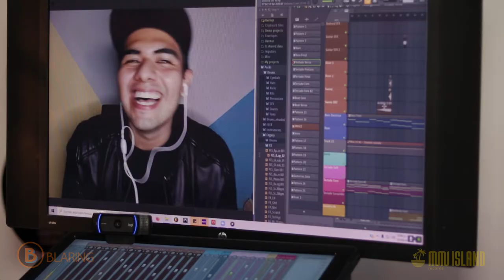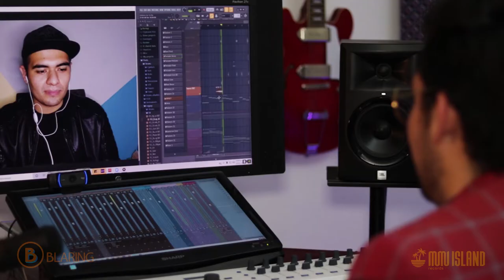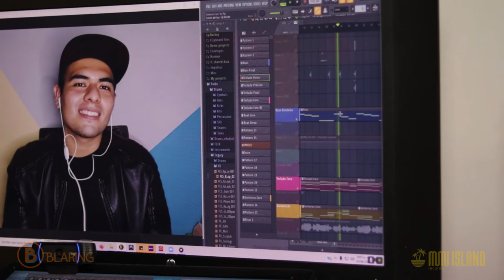"DETRAS DE LA CANCIÓN" DEBERÍA DE SER YO - MIGUEL GIRÓN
El productor Muisli explica el proceso creativo y técnico de la canción "Debería de ser yo" del artista  Miguel Girón . Músico de la familia Mumu Island.

Director y Producción: Omar Drioli & Fernando Luna
Arte: Goya Blanco
Entrevistador: Omar Drioli
Invitados: Miguel Girón y Muisli
Ingenieros de Grabación: MumuIsland
Director de Fotografía:  Arturo Espinosa
Fotográfo: Fernando Luna
Edición: Arturo Espinosa & Fernando Luna
Mezcla y Master: Mumu Island